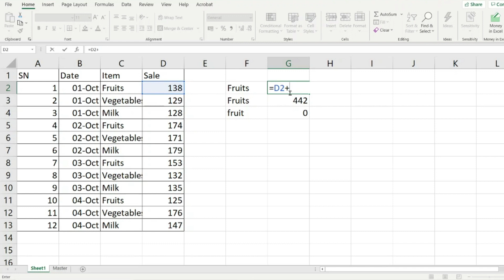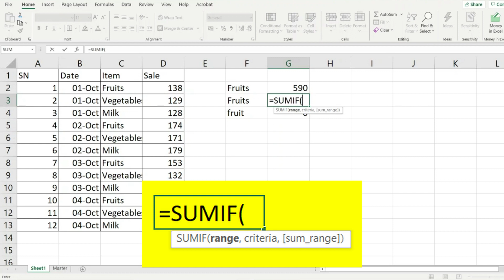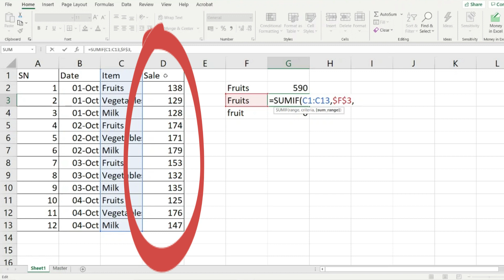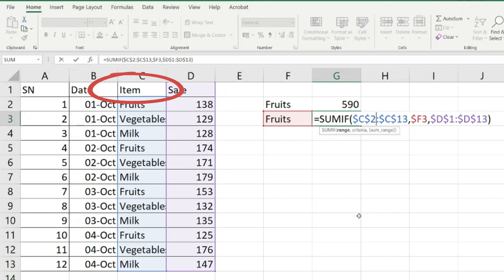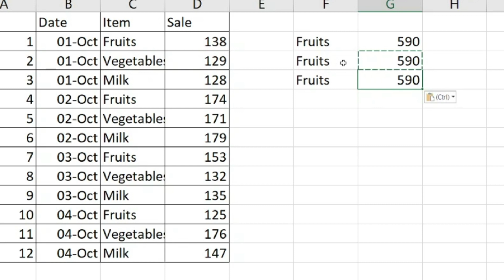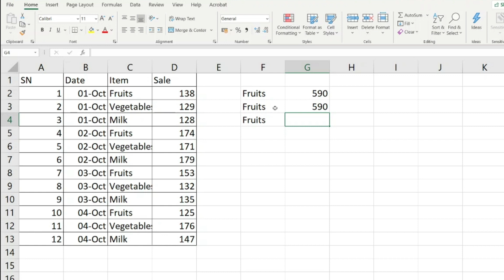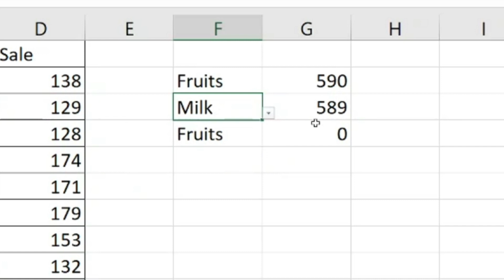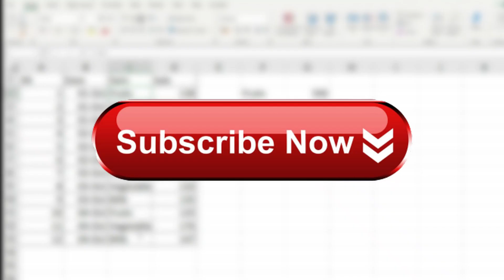SUMIF formula in Excel (ENGLISH) || Sum based on condition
In this video, we will learn how to use the SUMIF function in Excel

SUMIF helps in adding the values based on a condition.
Watch till the end to learn the correct way to use the function

Office 365 Family 1 Year 1 TB x 6 users = 6TB DISCOUNTED  (Amazon India)

Office 365 Personal 1 Year 1 TB (Amazon India)

Microsoft Home and Student 2019, One-Time Purchase - Lifetime Validity, 1 Person